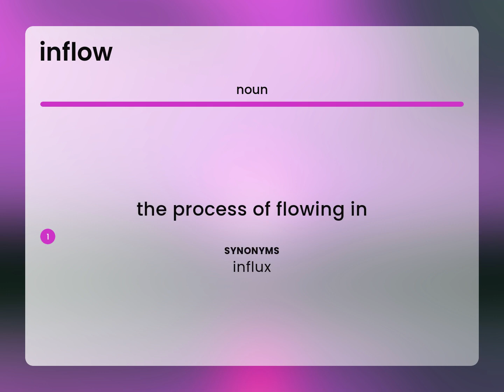Inflow | meaning of INFLOW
What is INFLOW?

Susan Miller (2023, June 6.) Inflow in the dictionary